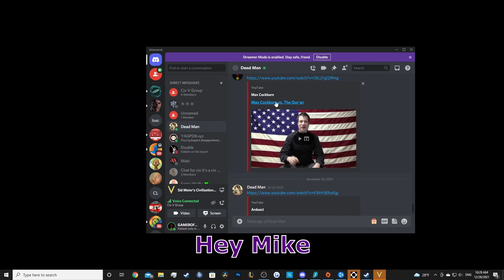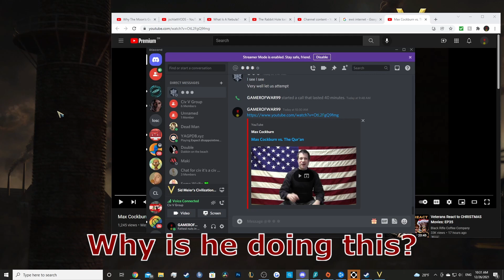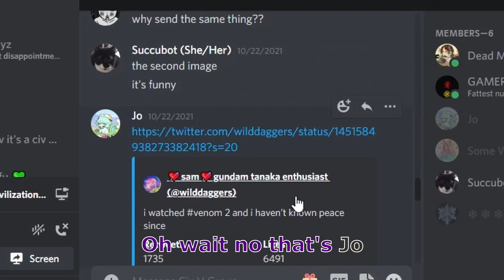Civilization 5: Mini Series 3, Mayan Supremacy: Ep 1. (Rough and Rougher)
00:00 - "Intro"
00:16 - Main Video
20:12 - "Outro"

In this game the Mayans with early luck get control of an important wonder which effectively synergizes with their main civilizational bonus, leading the way to the Mayans being completely dominant in all fields for the first half of this game with no economical or military threats that can reasonably interfere with it's authority.